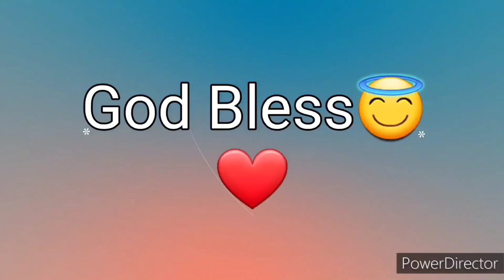Ang Salita ng Dios "BIBLIA" Aklat sa Lumang Tipan JOB Chapter 4 Tagalog Audio